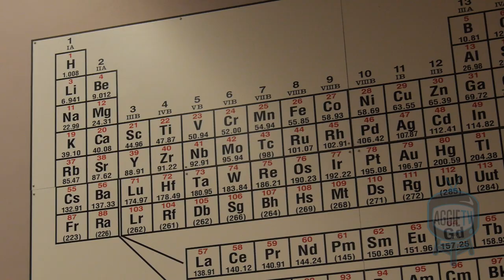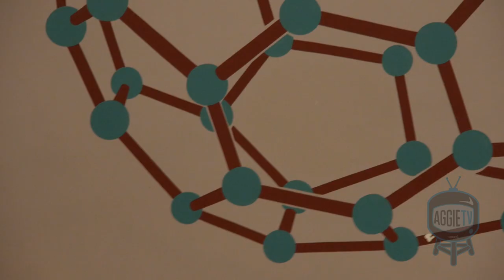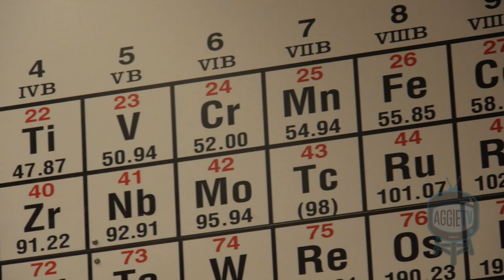Dr. Enderle's "Last Lecture"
On February 10, Dr. Enderle gave his "Last Lecture," an event hosted by the ASUCD Academic Affairs Commission where top academics are asked to speak to students about what wisdom they would impart on the world if this were their last chance to speak. Dr. Enderle uses the UC Seal "Let there be light," along with science and romance, to encourage us how to find our identity and live life to the fullest.

Reported By: Erica Luo
Filmed & Edited By: Gene Ang